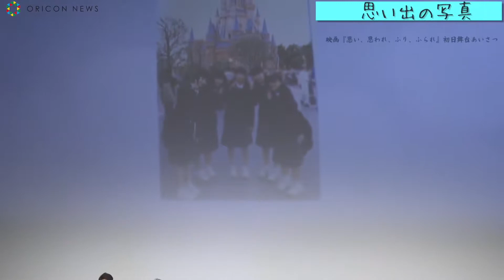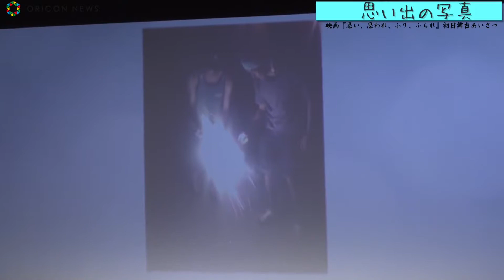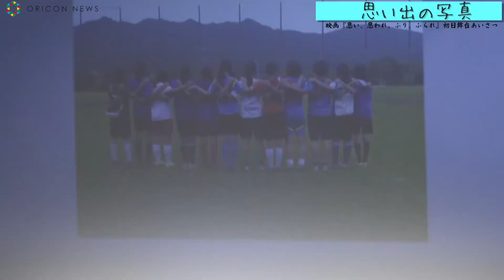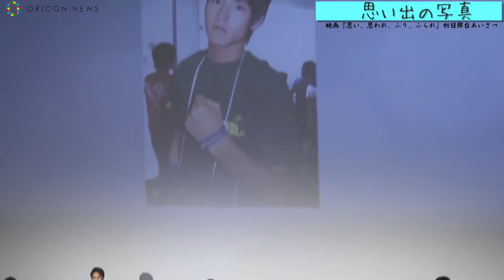Hamabe MInami High school photo. Feat Takumi Kitamura & Riko Fukumoto & Eiji Akaso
浜辺美波、中学2年修学旅行の写真公開「カツラなんですよ！」　北村匠海＆福本莉子＆赤楚衛二も登壇　映画『思い、思われ、ふり、ふられ』初日舞台あいさつ